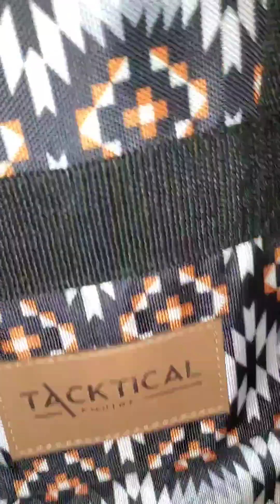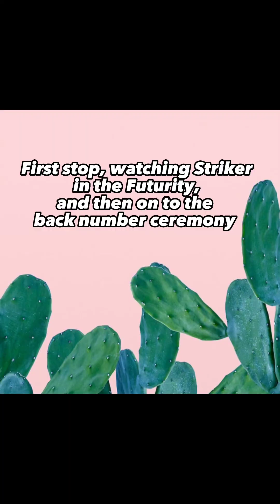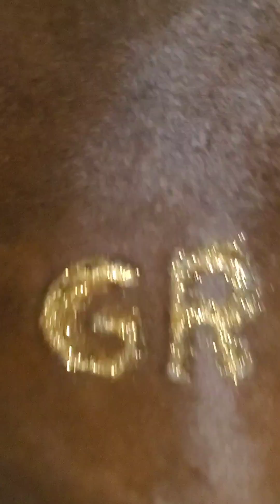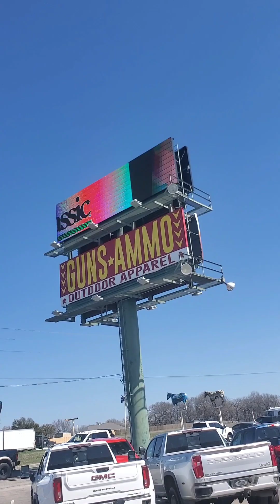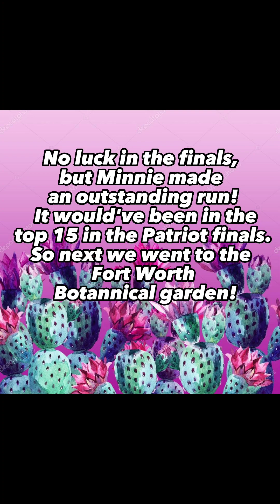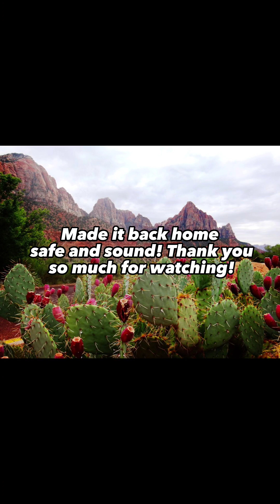Come to the Jr. Patriot with me!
Hi everyone! This is my very first vlog, so I really hope you like it. This video is our trip from the beginning of March to the Jr. Patriot in Fort Worth, Texas. I want to thank God so much for making it all possible and for keeping us safe on our adventure, and thank my family for making my dreams come true! Have a blessed day!